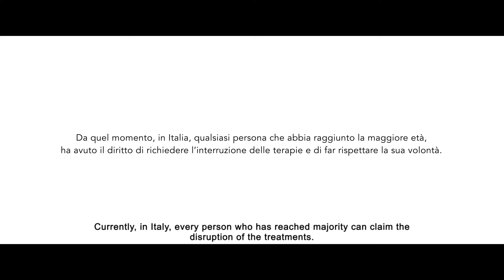La stanza bianca regia di Mario Vezza e Francesco D'Amore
Regia: Francesco D'Amore, Mario Vezza
Anno di produzione: 2019
Durata: 13'
Tipologia: cortometraggio
Generi: drammatico
Paese: Italia
Produzione: CinemaFiction
Distributore: n.d.
Data di uscita:
Formato di ripresa: HD
Formato di proiezione: HD, colore
Titolo originale: La Stanza Bianca
Altri titoli: The Withe Room

Sinossi: Marco, un ragazzo di 25 anni, si sveglia improvvisamente in una stanza quadrata con pareti bianche, senza una porta, una finestra o una via d'uscita; cerca di scappare, ma il suo tentativo fallisce sempre.

"La Stanza Bianca" e' stato sostenuto NUOVO IMAIE